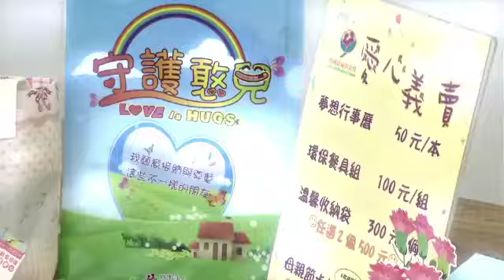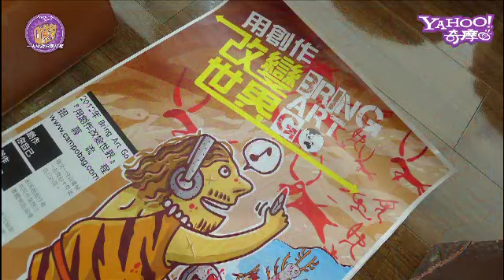【一卡皮箱NO.8專訪】攞攤人生-陳小麥